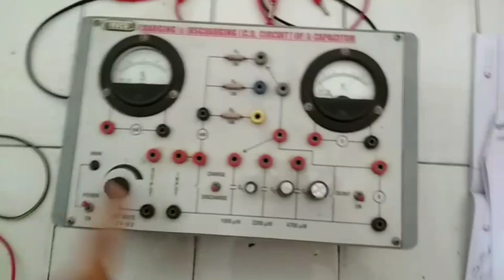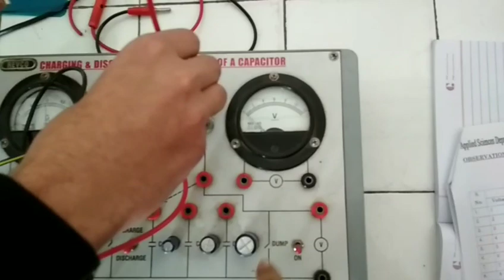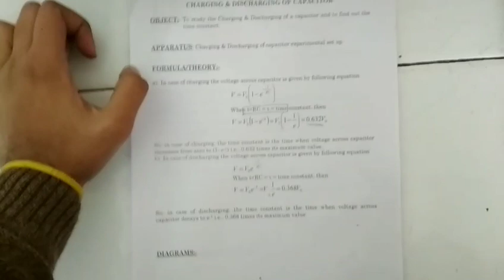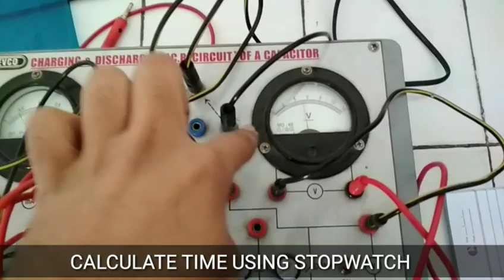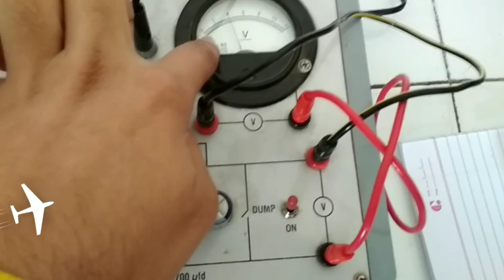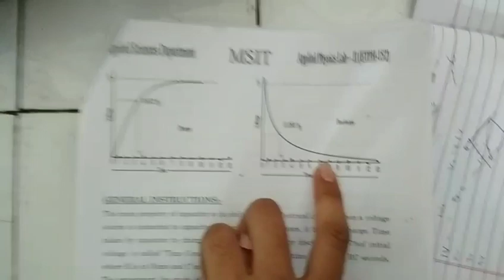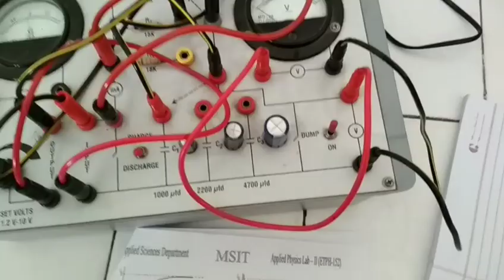CHARGING AND DISCHARGING OF CAPACITOR | EXPERIMENT | BY CBR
🎥 Check these amazing videos 🎥🔥🔥  -